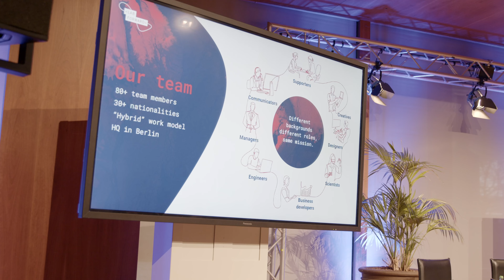LABFORWARD at the Spectaris Branchentag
Labforward recently attended the Spectaris Industry Day, an insightful event that explored how the ever-shifting geopolitical landscape will impact the small- and mid-sized business climate. On this topic, presentations and panel discussions took place to consider the effect global economic volatility will have on the development of analytic, biological, and laboratory technology. Our CEO and Founder, Dr. Simon Bungers, alongside Matthias Schuh, the CEO and Co-founder of essentim, joined other notable industry leaders in examining a variety of topics such as the power of AI in corporate communication strategies and the differing perspectives on Laboratory and Analytical Device Standards (LADS).
Towards the end of the event, both Simon and Matthias participated in a panel discussion, providing their outlook on the interconnected, digitalized laboratories of the future. The event provided an engaging environment for Spectaris members to engage in meaningful discussions and share their vision for the future. Afterwards, we continued the discussion at our own LADs Hackathon event, hosted here in our Berlin Connectivity Space.